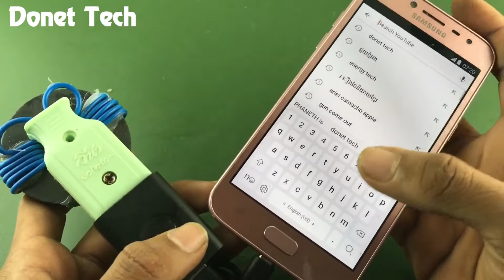New Ideas Free Internet WiFi Hight Speed Unlimited For Working 2020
Hello Everyone! Welcome to Donet Tech.
This is videos. My channel want to talking you about #